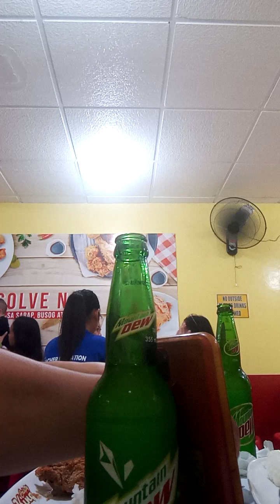KUMAIN KAMI SA CRISPY KING